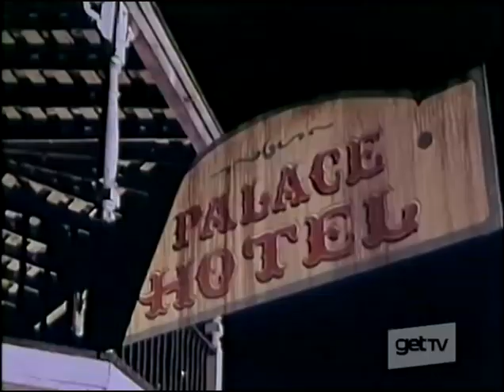THE OUTCASTS -- Give Me Tomorrow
with Nancy Malone, John Hoyt, Dick Sargent, Rodolfo Hoyos, Anna Lee, Jester Hairston